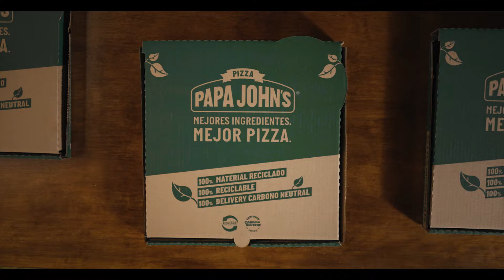Papa Johns 20s 3105